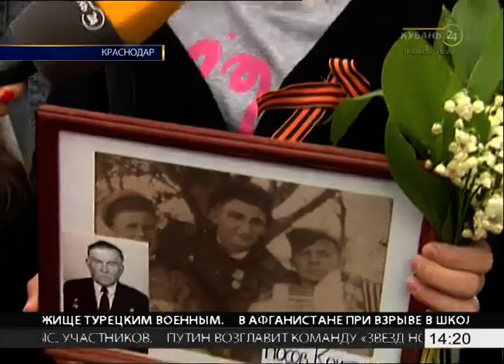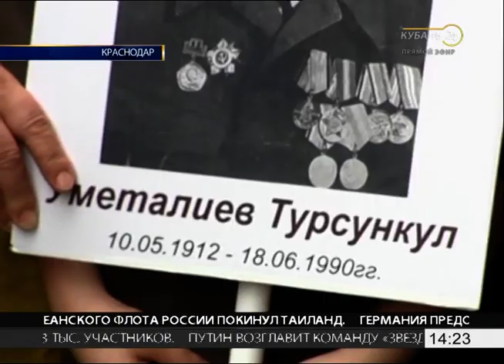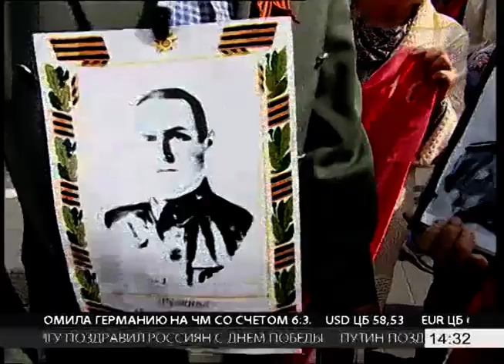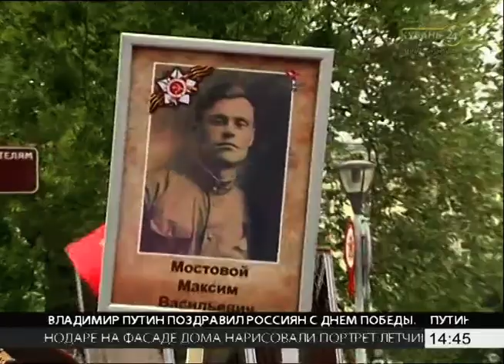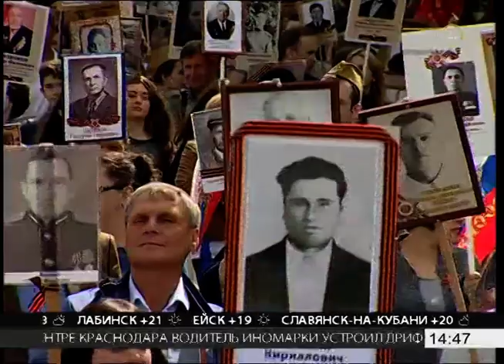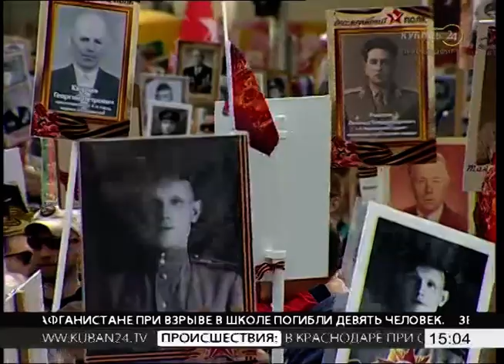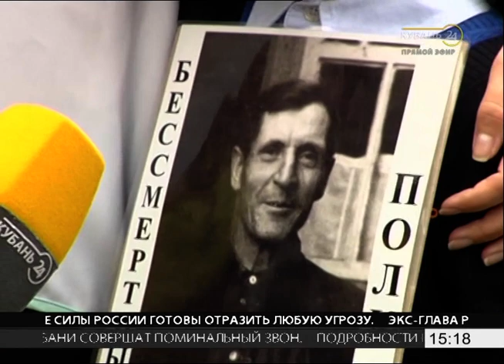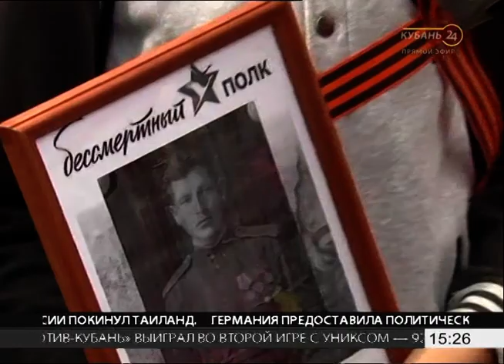Акция «Бессмертный полк» в Краснодаре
В Краснодаре 9 мая прошла общероссийская акция памяти «Бессмертный полк».
На главную улицу города вышли 103 тыс. человек с портретами родственников — участников Великой Отечественной войны. Маршрут шествия проходил от сквера имени Жукова по улице Красной к Вечному огню на улице Северной.

Присоединиться к «Бессмертному полку» мог любой желающий. Акция объединила людей самых разных профессий и возрастов. Многие участники были одеты в гимнастерки и другие элементы формы военных лет. В «Бессмертном полку» вместе с жителями и гостями Краснодара прошел губернатор Кубани Вениамин Кондратьев.

Участники акции пронесли по улице большую копию Знамени Победы. К мемориалу «Вечный огонь» его вынесли 72 человека.

Корреспонденты «Кубань 24» в ходе шествия общались с участниками акции. Взрослые и дети, держа в руках фотографии родственников, погибших в Великой Отечественном войне, рассказывали об их подвигах.

Всего Краснодарском крае «Бессмертном полку» прошли 520 тыс. человек.